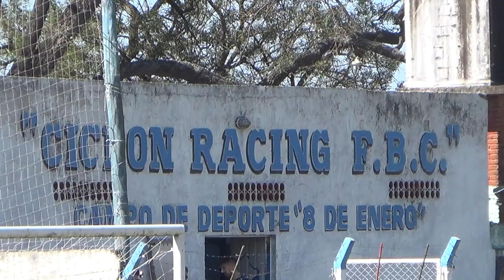Liga Santafesina: Ciclón Racing 1-3 Argentino (Fecha 12)